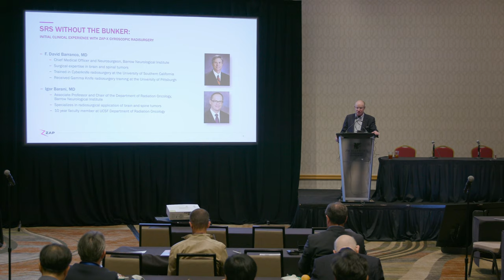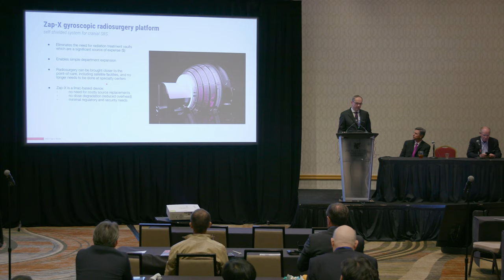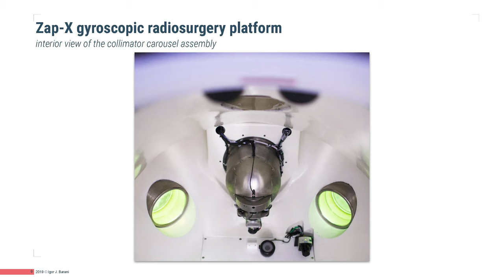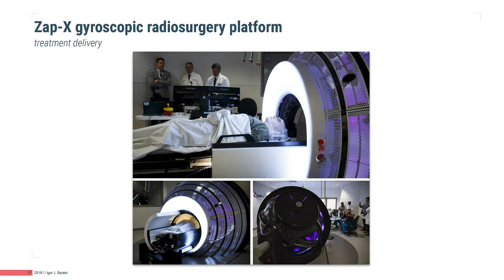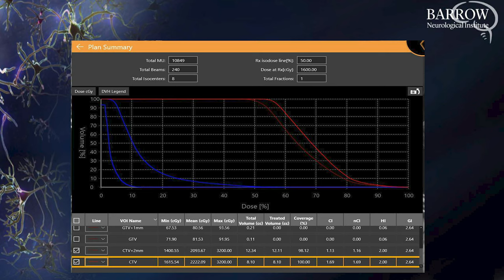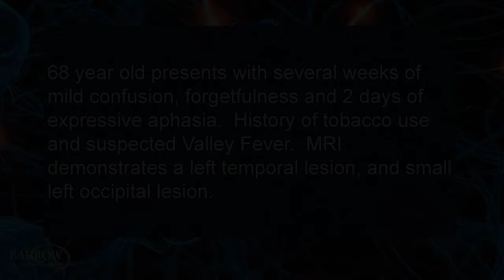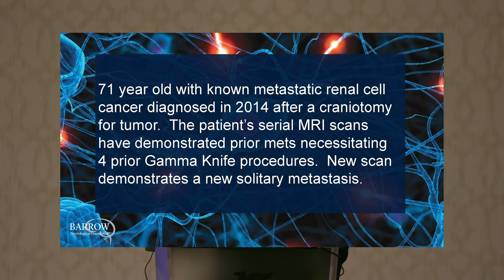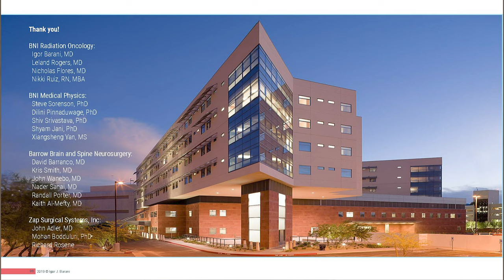SRS Without the Bunker: Initial Clinical Experience with ZAP-X® (SNO 2019 Scientific Meeting)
Society for NeuroOncology (SNO) 2019 Scientific Meeting

Presented by:
Dr. F. David Barranco, Barrow Chief Medical Officer and Neurosurgeon
Dr. Igor Barani, Barrow Chairman and Professor of Radiation Oncology
Introduction by Dr. John R. Adler, Stanford University Professor of Neurosurgery and CEO, Zap Surgical